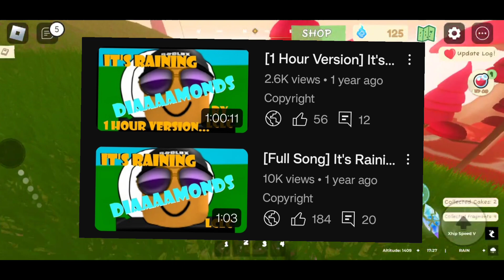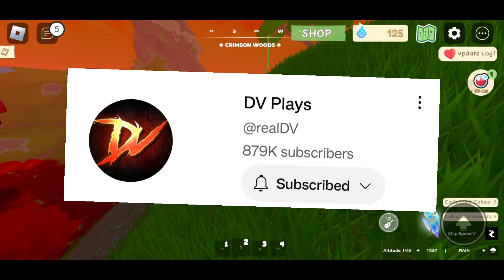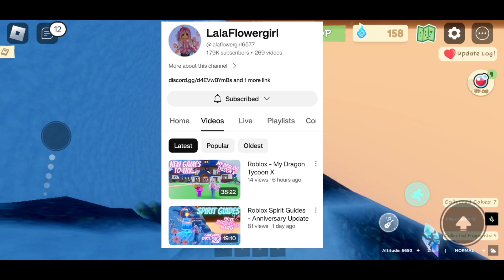Thank you Spirit Guides for an Amazing Year!!!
This video is a thank you from me for everything Spirit Guides has done for me.

Thank you Spirit Guides 💙